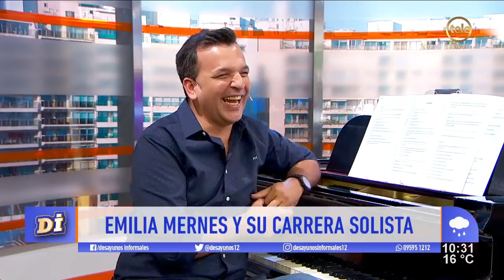Emilia Mernes: "Rombai fue un gran trampolín para poder estar hoy cantando sola"